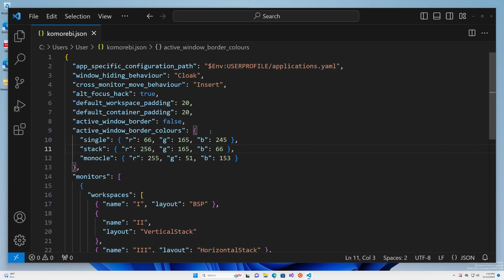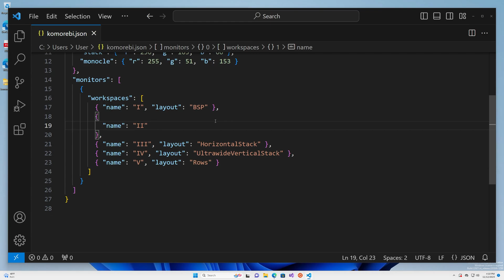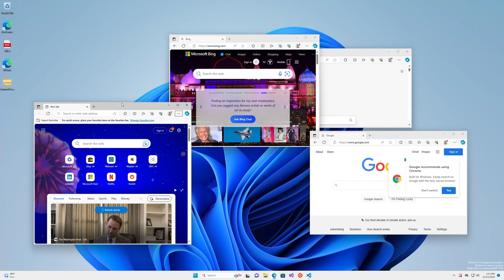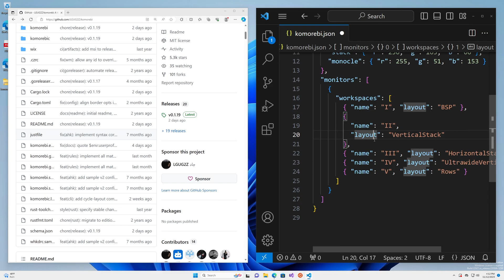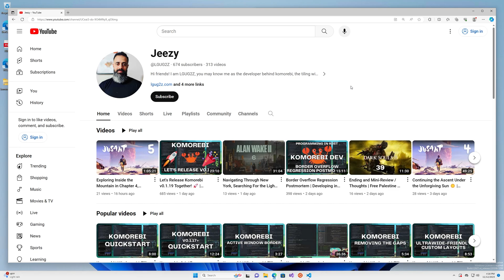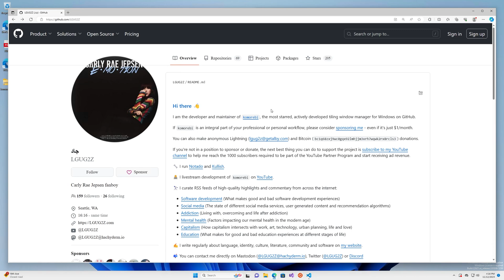Configure a Floating Workspace | Tutorial | Komorebi v0.1.19+ | Windows 11 Tiling Window Manager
In this video we'll walk through how you can configure a workspace where every window will always be floating.